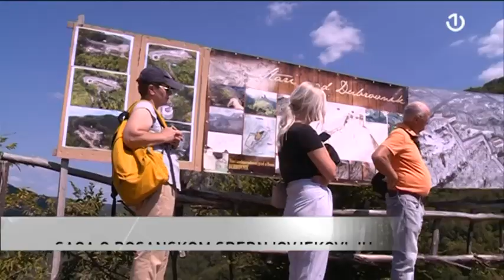Kod Ilijaša održana manifestacija posvećena Međunarodnom danu spomenika